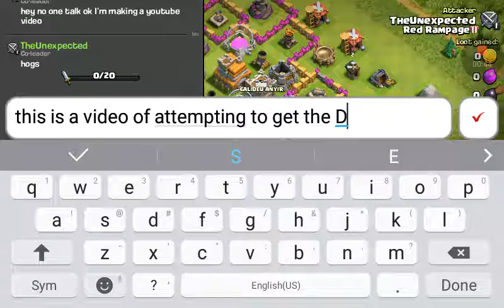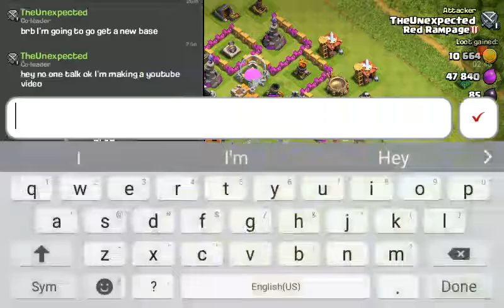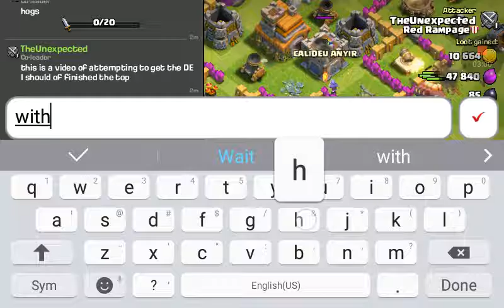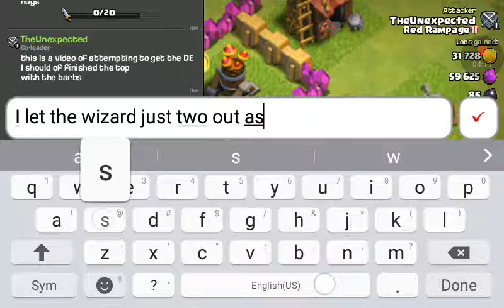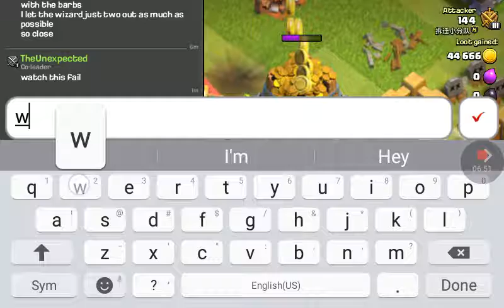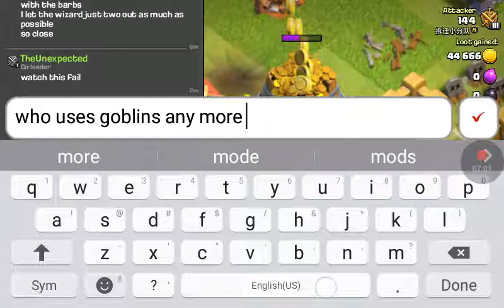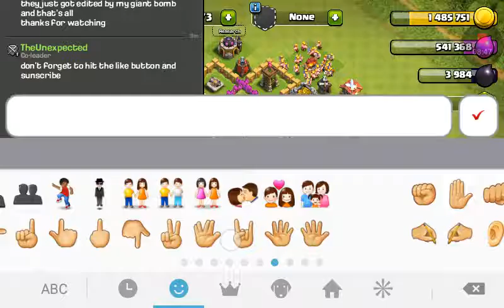The mistakes in Clash of Cland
Should have finished the top